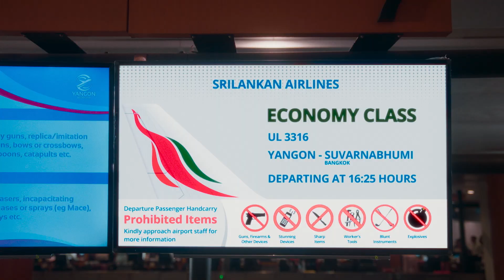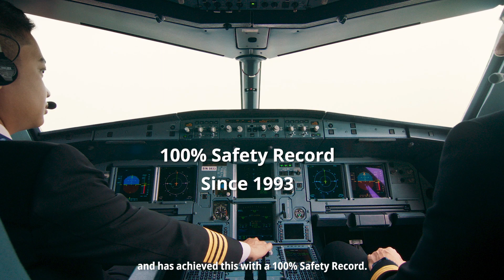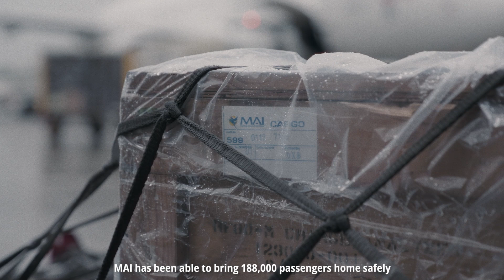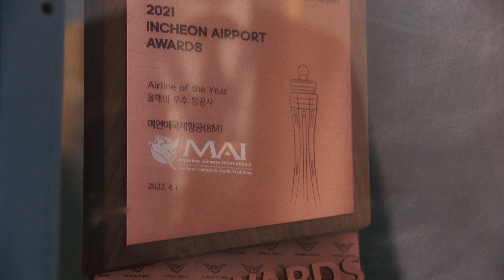MAI's 30th Anniversary Milestone Video